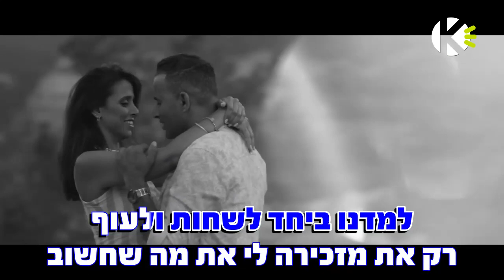ניצחתי איתך - אמיר שוהר - שרים קריוקי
מילים לשיר - ניצחתי איתך - אמיר שוהר - שרים קריוקי

מילים: תמיר גלבוע
לחן: אריק זנתי

חלמתי על גשם זהב שיגע בי
ביקשתי לי גשר מעל התהום
ניסיתי לתפוס בכל מה שחסר לי
רציתי הכל לעכשיו והיום
חלמתי על אור שיאיר את החושך
רציתי לרוץ ולדעת לאן
ניסיתי לקטוף מכל עץ שזרעתי
חיפשתי מקום שהכל בו מובן

נפלתי חזק וגדל המרחק
ויחף התהלכתי על אש וקוצים
עוד מטבע נשחק התכסה באבק
מדרכים לא טובות שמצאו החיים

פזמון:
ניצחתי איתך כבר את כל העולם
הצלחנו לשמור על כל מה שקיים
למדנו ביחד לשחות ולעוף
רק את מזכירה לי את מה שחשוב
בית ב:
רציתי כל כך לאהוב עד הנצח
חלמתי על בית שאין בו חסר
ביקשתי אחת שכתוב לה במצח
שכל מה שבא לה זה לא לוותר

ניצחנו ביחד את כל העולם
הצלחנו לשמור על כל מה שקיים...אהובתי.